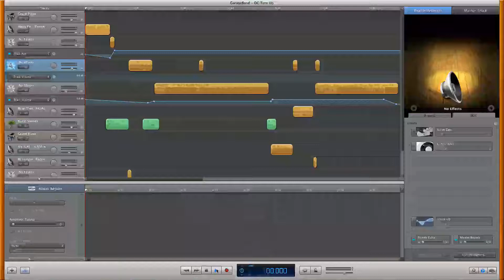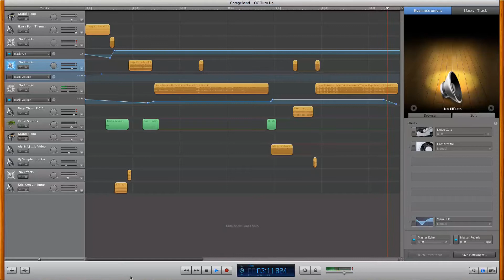OC Turn UP (the Sequal)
OC turn up song